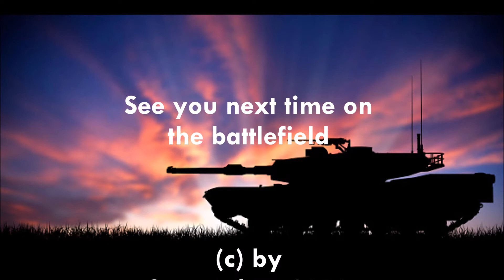Tank Division Hydra WOT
Mit diesem kurzen Clip möchte ich mich bei allen für die Unterstützung vom Event "Mirny" bedanken. Zusaätzlich ein kurzes Willkommen an alle neuen Mitglieder im Clan. Hoffe ihr fühlt euch wohl.